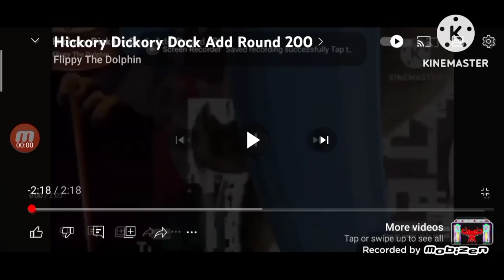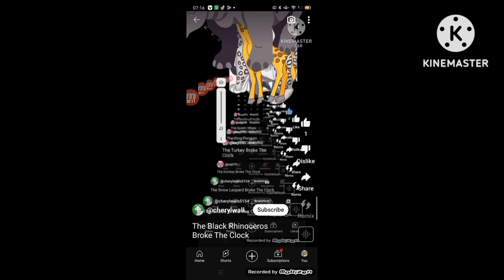Hickory DickoryDock Add Round 200